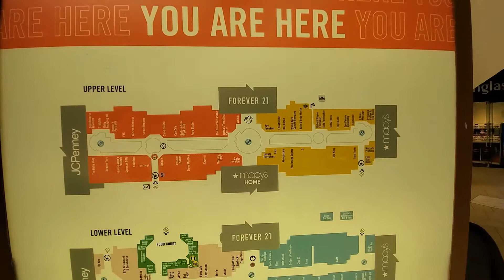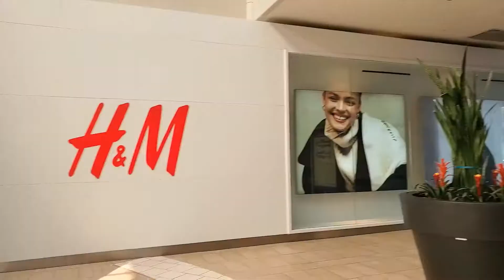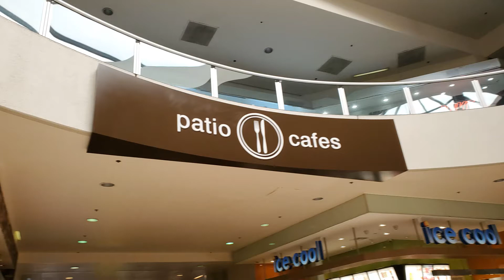The Shops at Montebello CA LA Shopping Center Macy’s Town Square Montebello Mix Montebello Plaza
The Shops at Montebello 2134 Montebello Town Center Montebello CA 90640 LA Shopping Center Town Square Montebello Mix Montebello Plaza Flame Broiler La Enchilada. The Shops at Montebello is a 2 levels indoor mall right next to highway 60. The Shops at Montebello features over 160 stores including Macy’s, Macy’s Home, JCPenney, Forever 21, COACH, and H&M.  The Shops at Montebello also has a big food court features restaurants like: Panda Express, La Michoacana, Great Khan's Mongolian, Sbarro, Jay Bird's Chicken, Tokyo Grill, and Sansei Japan.